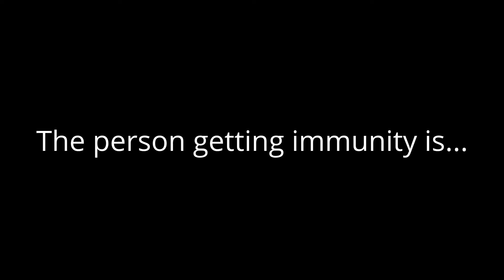Top 60 Character Contest #19